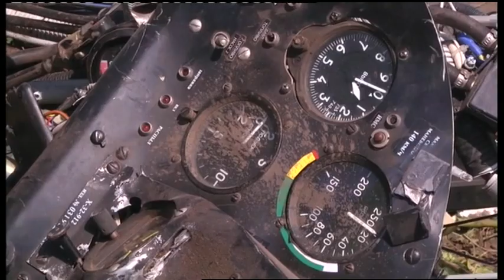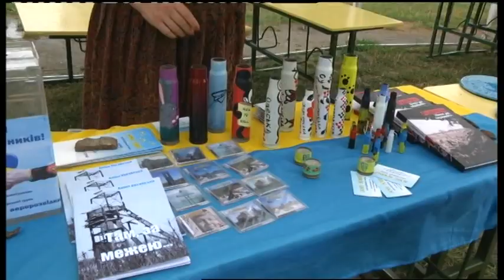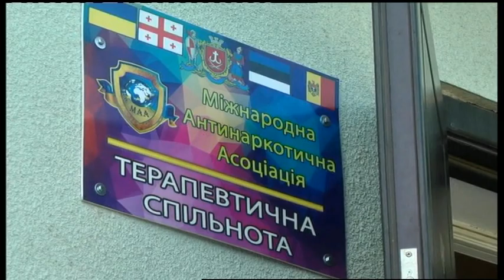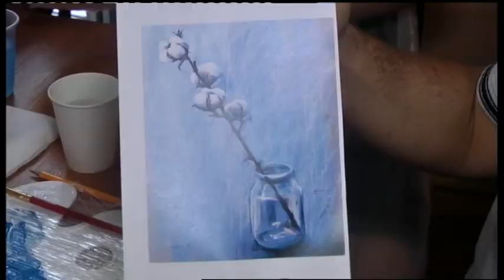26.07.2019. Новини. 20:30